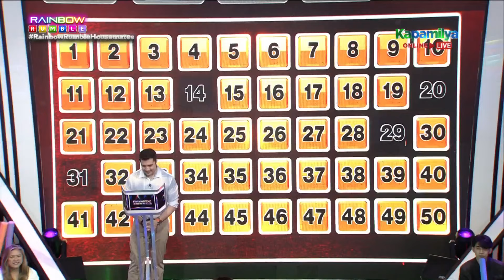Anji, Jordan at Benedix, tinuruan ng vocal warm-ups si Negi | Rainbow Rumble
Anji Salvacion, Jordan at Benedix, tinuruan ng vocal warm-ups si Negi.